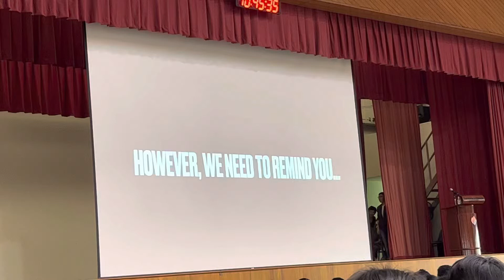Mr John Ng